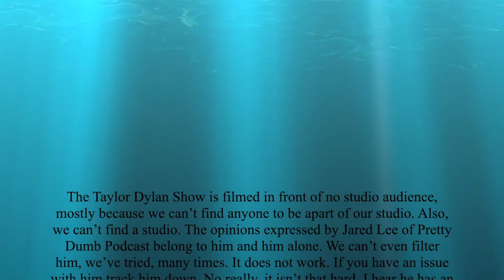The British Invasion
Taylor and Jared spill the tea on the first episode of the Rupaul spin-off RuPaul's Drag Race UK.